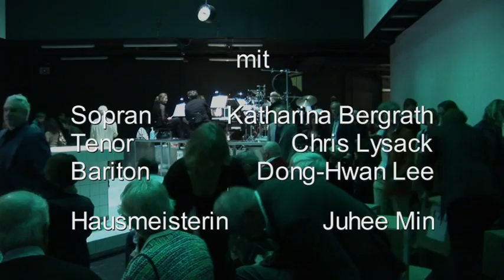Wir sind daheim - KURZFILM - Moritz Eggert - Heiko Hentschel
Kurzfilm zum Musiktheater "Wir sind daheim" - ein Versatzstück von Moritz Eggert (Musik) und Helmut Krausser (Text) - Regie: Heiko Hentschel, Bühne und Kostüme: Hans Richter - Kurzfilm aus Mitschnitten der Produktion an der Hamburgischen Staatsoper / opera stabile mit dem Internationalen Opernstudio, Juli 2011